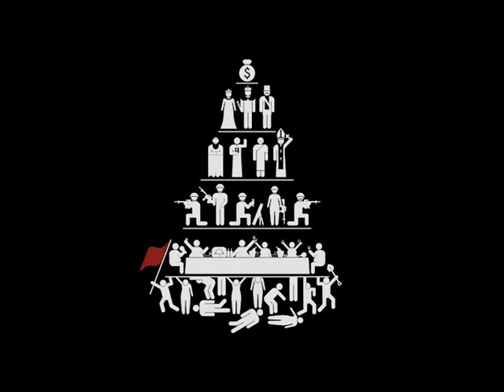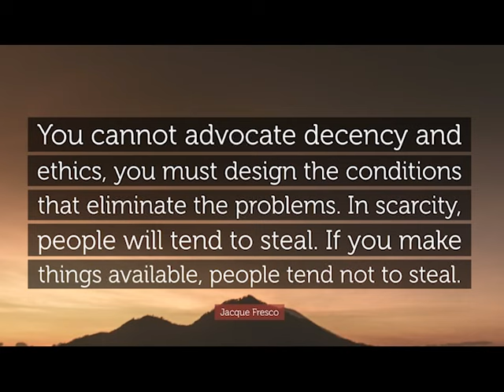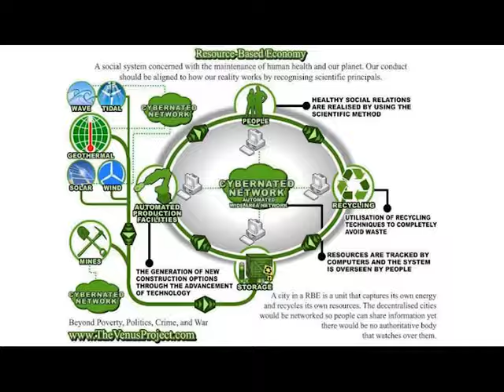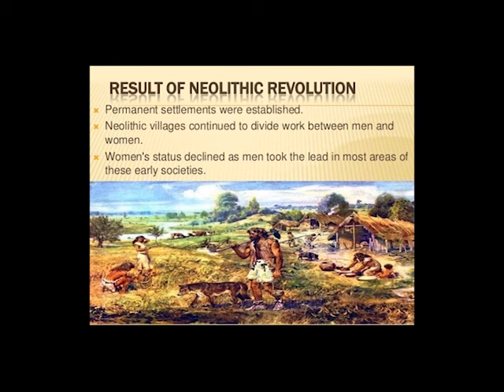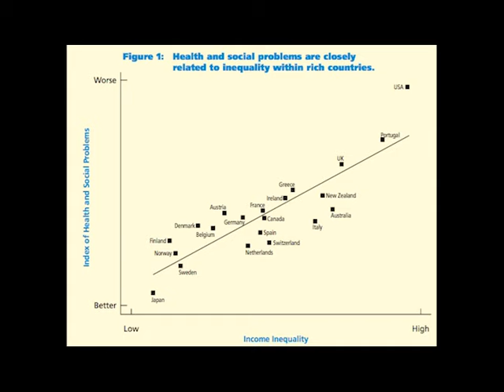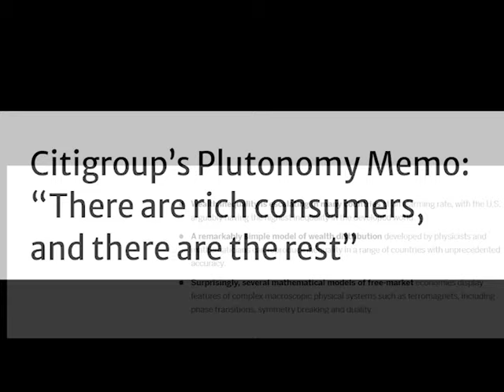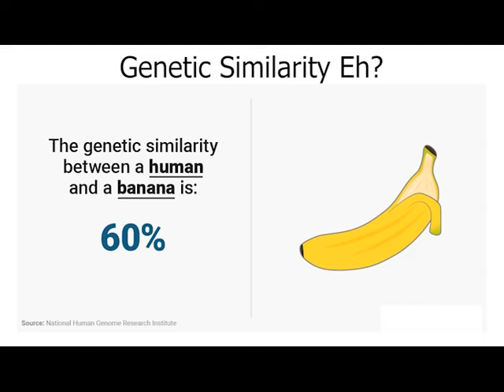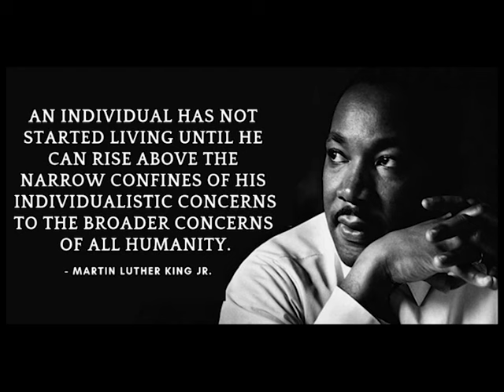Jordan Peterson Debunked! Interview Analysis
Analysis of Jordan Peterson's interview with Cathy Newman

Peterson argues that social hierarchy is a natural result of human evolution, and that competition and inequality are naturally determined. He also says that men and women are genetically programmed to behave in certain ways and there is nothing we can do about that.

I debunk all of that in this video. It blows my mind that this guy has such a massive following, considering how flawed and easy to pick apart his arguments are.

Sources for this video:

**Tuft University Research on the mathematical inevitability of inequality and oligarchy in a Capitalist Market System:

**Studies on Cultural Anthropology, Past Human Societies and the Environmental reasons for differences between Chimp and Bonobo behavior:

0:00 Peterson's Viewpoint vs Mine
2:59 How To Produce Better People
6:35 Competent People vs Systems
8:12 Gender Equality & Patriarchy
12:30 Gender Roles & Culture
14:15 Ignorance Regarding Free Markets
15:51 Is Hierarchy Genetic or Cultural?
18:43 Studies on Primates